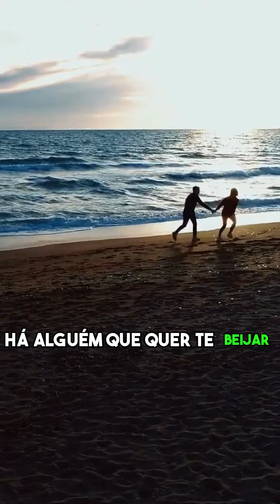Fatos Sobre Os Humanos Que Poucas Pessoas Sabem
Prepare-se para descobrir algo novo em nosso mais recente vídeo de Curiosidades Incríveis! 🚀 Hoje, vamos explorar Fatos Sobre Os Humanos Que Poucas Pessoas Sabem . 💡 Não se esqueça de curtir 👍, compartilhar 🔄 e se inscrever 🔔 para mais conteúdo intrigante. Comentários e perguntas são sempre bem-vindos. Vamos aprender juntos! 🧠💫